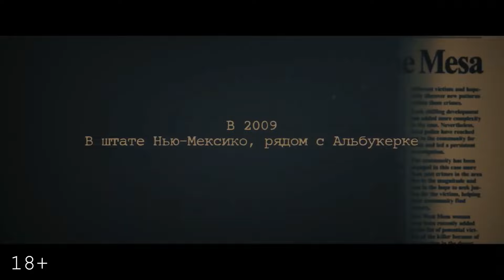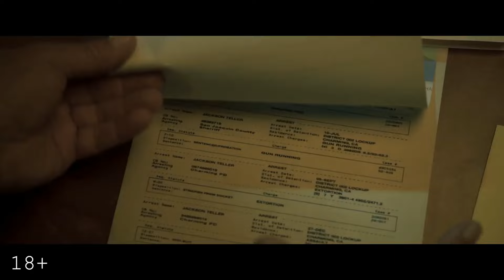Список подозреваемых (2024)-русский трейлер фильма.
О фильме: Лучшие агенты ФБР и полиция разыскивают серийного преступника, жестоко убившего 11 женщин. След удается взять только детективу Ортега, но после того, как пропадает его племянница, дело принимает еще более опасный поворот. Под подозрением находится каждый, кто ведет расследование.

Год производства: 2024
Страна: США
Жанр: боевик, триллер, драма, криминал, детектив
Режиссер: Азиф Акбар
В главных ролях: Брайан Ван Холт, Мэл Гибсон, Нора Зеетнер, Фифти Сент